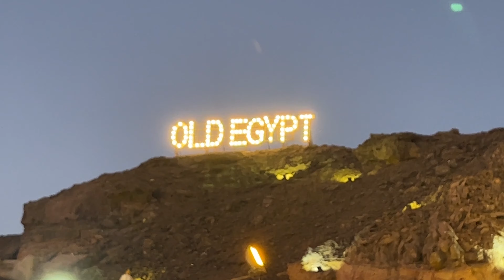VLOG Отпуск Взрослого Коллекционера. Поездка в Египет Шарм-эш-Шейх часть 3. Обед, старый город, море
Заключительная часть влога из поездки, понимаю что надоел, но надо закончить )
И спасибо за компанию Вике и Владу )
PS: Далее буду снимать про кукол

Для тех кто просил номер карт
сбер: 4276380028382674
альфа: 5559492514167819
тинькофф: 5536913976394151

Если хотите прислать посылку или письмо можно вот по такому адресу:
127273
Москва, Березовая аллея д 9
до востребования
Долженков Владимир Владимирович